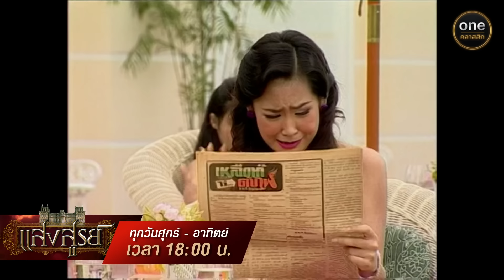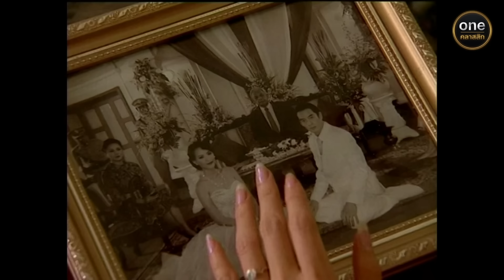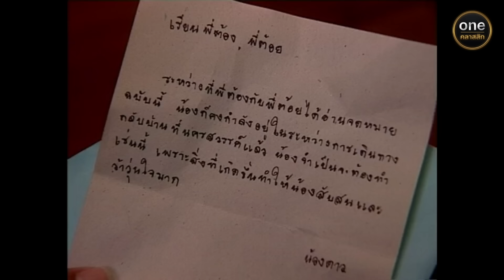แสงสูรย์ Ep.08 (Full Ep) | 16 มิ.ย. 67